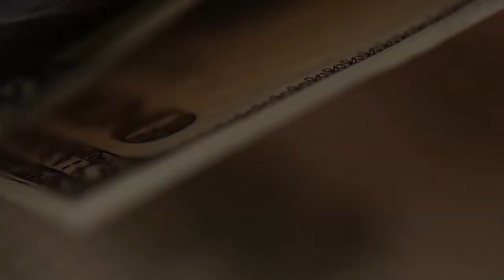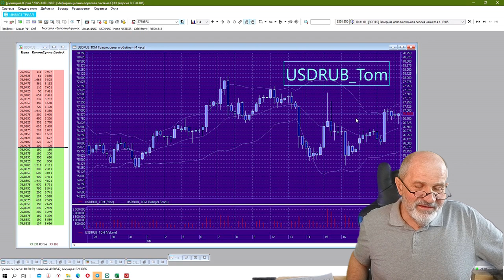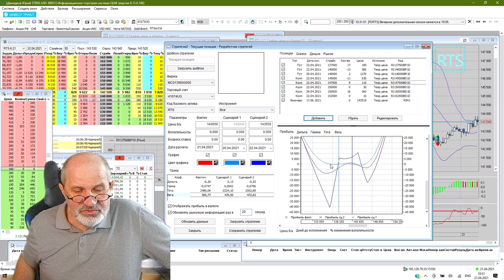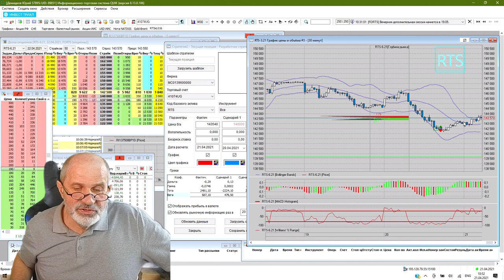Что будет с долларом в ближайшие дни? Интеесная ситуация.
НА сегодня сошлись очень много факторов, которые могут оказать сильнейшее влияние на курс рубля к доллару. Какиеиз них реализуются?
Послание Президента - что в нем будет?
Обострение отношений с Чехией
Американские санкции
Предстоящее возможной кровавое побоище в центре Москвы
Визит Лукашенко на следующий день - зачем?
Созыв Совета Федерации - зачем?
Повысит ли ставку ЦБ? Насколько?
И всё это - в ближайшие дни.

Брокерский счет в Открытии от меня или